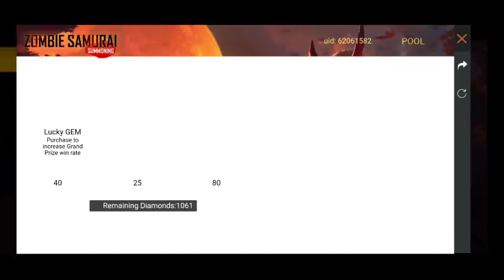NEW ZOMBIE SAMURAI BUNDLE ND REDLIP BANDANA MASK || NEW EVENT|| AV DINO|| FREE FIRE